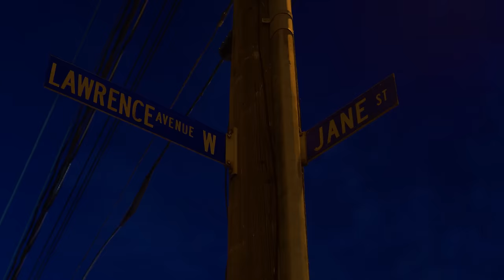Blockboi Twitch x John C x Bankro x Keep6ixsolid - Lifestyle (Official Music Video)